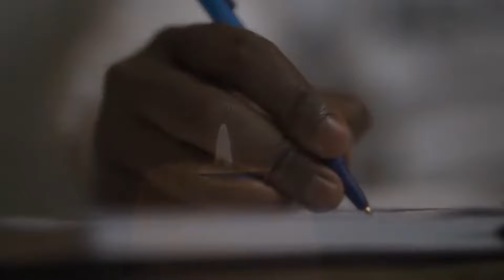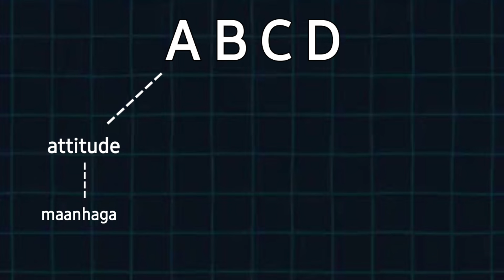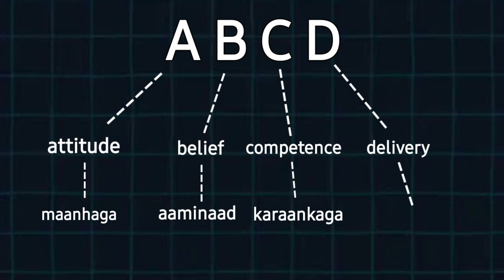Sheekada dhiirigaliye Mohamed Omar || Waa Maxay Qaacidada Guusha ABCD?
Muqalkan waxaan kaga hadli doonaa dhiirigaliyaha somaliyeeed ee mohamed omar sidee ugu suragashay asagoo masraxyada loo diido inuu noqdo dhiirigaliya weyn munasabadahisana kumanaan qof ay kasoo qayb galaan

Wxaan chanelkan kusoo gidbiyay muqalo iskugu jira

Sida lightroom sawir loogu qurxiyo
Sida sawirada loo saaro presets color diyaarsan

Iyo muuqaalo aankaga hadlayey sheekoyinka ama qisoyinka dadka caanka ah ama dadka sameynta leh oo aan ugu magac darnay
Shaqsi caan ah iyo sheekadiisa oo aan inkabadan 6 video kasameyay kuwo kalana aan soo wado

QAYB KAMIDA MUQALADII HORE UGU XIISAHA BADNAA

FADLAN WIXII FIKIR IYO TALO ILA WADAAG

Instagra
tusmeeye7

muqalkan kahor waxan haysanay